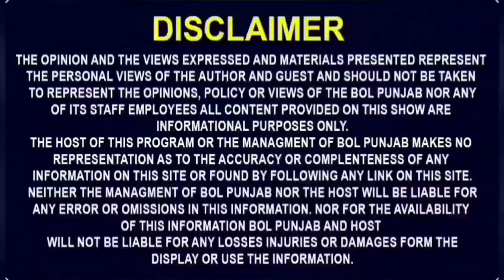ਤਿਆਰ ਹੋਏ ਬਰਾਤੀ ਵੱਜੇ ਖੰਬੇ ਦੇ ਵਿਚ! ਪਕੌੜੇ ਤੇ ਚਾਹ ਹੋ ਗਈ ਠੰਡੀ!ਰਸਤੇ ਚ ਹੀ ਪਾਇਆ ਭੜਥੂ! Punjabi marriage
punjabi funny marriage, punjabi marriage video viral, punjabi marriage dance viral, punjabi marriage video, punjabi marriage new video,
ਤਿਆਰ ਹੋਏ ਬਰਾਤੀ ਵੱਜੇ ਖੰਬੇ ਦੇ ਵਿਚ!
ਪਕੌੜੇ ਤੇ ਚਾਹ ਹੋ ਗਈ ਠੰਡੀ!
ਰਸਤੇ ਚ ਹੀ ਪਾਇਆ ਭੜਥੂ!